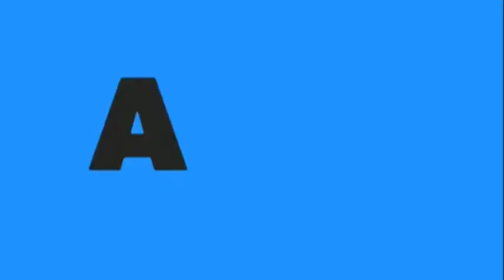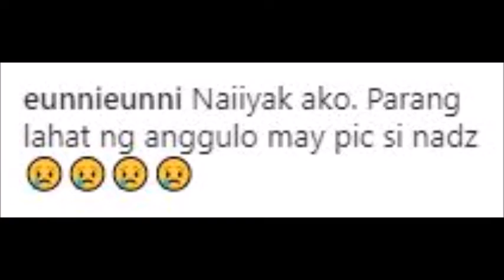MANSYON NI JAMES REID IBINEBENTA NA MARAMI DAW MEMORIES AYON SA JADINE FANS